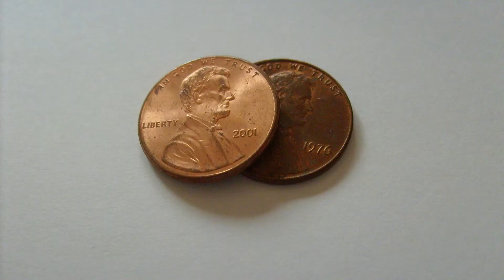Opportunities Abound ... Even in the Economic Collapse of 2020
Everything seems to be crashing down...unemployment rates at record highs, housing market troubles which are leading to a new bubble, the stock market is shaky, commercial real estate is having issues too, and the US and Global economy are NOT bouncing back like they say.  We're in the GREATEST Depression...BUT there is a silver lining...and it's not just investing in Gold and Silver.